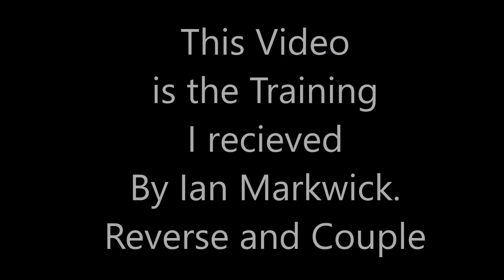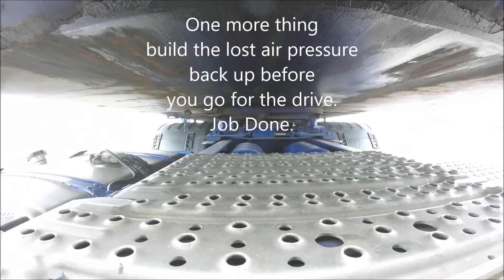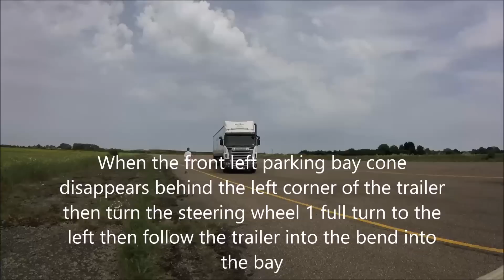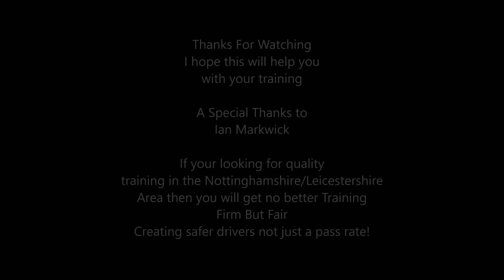Hgv C+E Reverse exercise and Uncoupling & Re Coupling Training Part 1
Just some of the quality training provided by Ian Markwick, A split couple as it is a tight set up and that extra 2 ft makes the job easier.
 A couple of demonstration runs on the reverse exercise and then i give it a go.